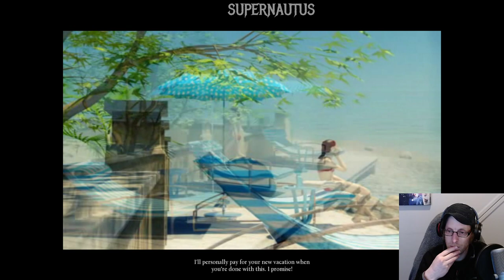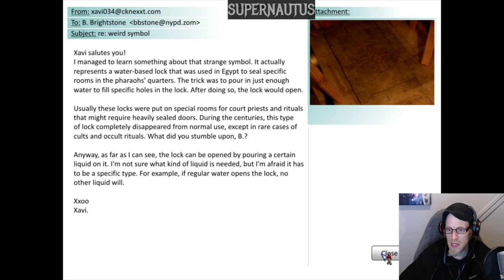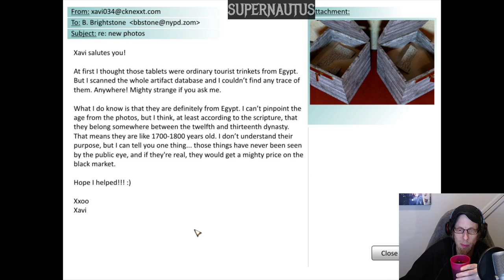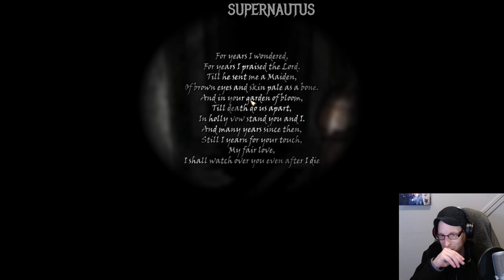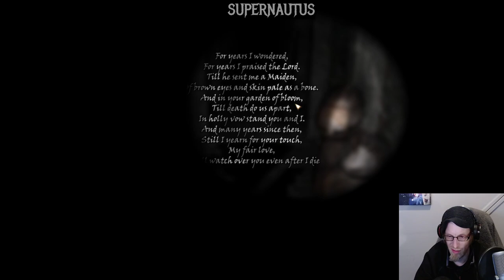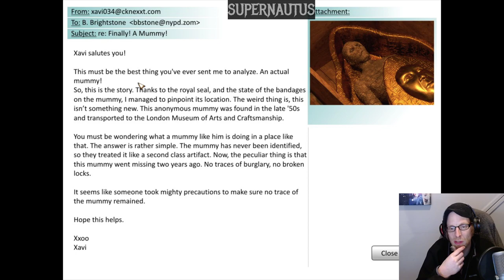Hotel: Collectors Edition (Part 1)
I'm playing Hotel, an adventure game where a detective is sent to investigate a crime at an old castle which now runs as a hotel, but she finds far more than she expected.